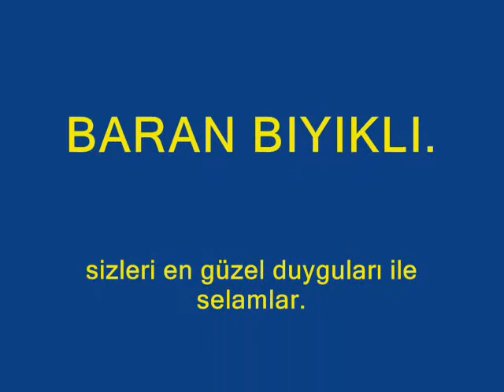BARAN BIYIKLI. GENÇLİK.wmv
BARAN BIYIKLI.GENÇLİK.